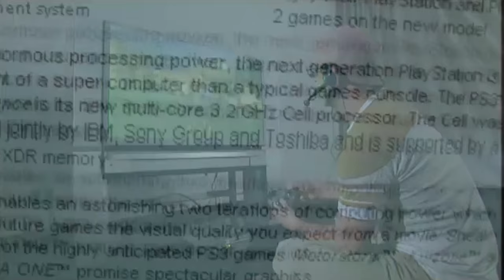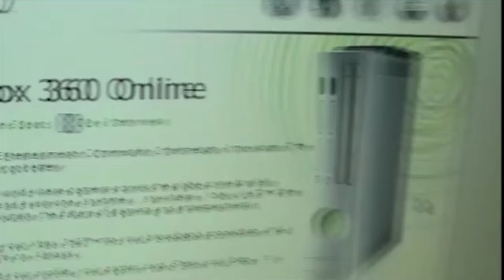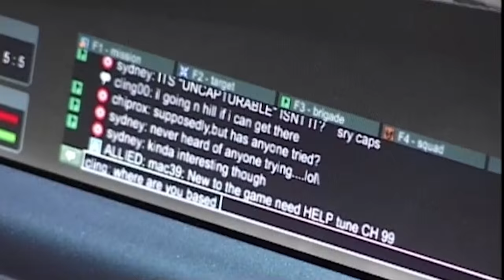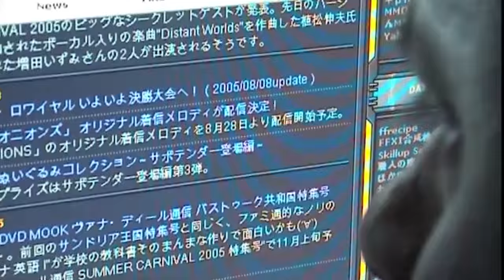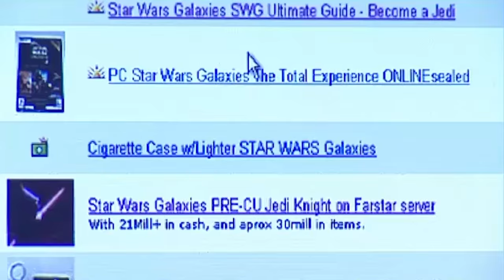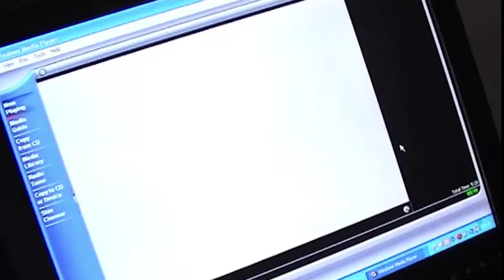MMOs: The Next Big Thing? - The Gadget Show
Back in 2005; Jason investigated the world of Massively Multiplayer Online games and the new trend of playing games for profit.